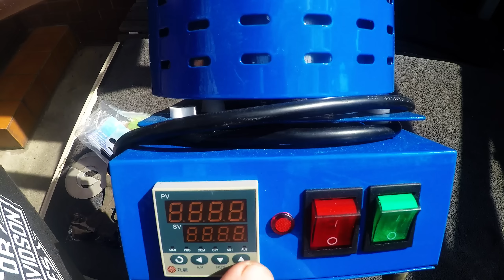Unboxing my new gold melting furnace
Just picked up an electric melting furnace so I can melt stuff with.

Cost US$420 or AU$550 plus the extra 3kg crucible AU$30
Planning to melt most of my copper into ingots as I like stacking it as well as using the furnace for gold & silver recovery.

I now recommend this Furnace..

It uses Propane Gas which is much cheaper to run with no problems like burning out the element and gives you better options for crucibles like stainless steal or cast iron which last a long time.